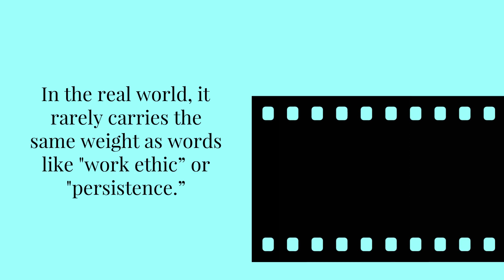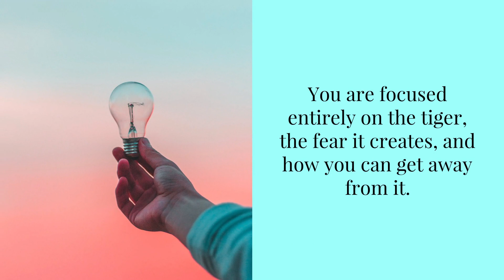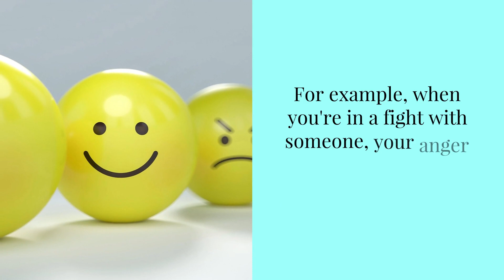How Positive Thinking Builds Your Skills,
Positive thinking sounds useful on the surface. (Most of us would prefer to be positive rather than negative.) But, “positive thinking” is also a soft and fluffy term that is easy to dismiss. In the real world, it rarely carries the same weight as words like “work ethic” or “persistence.”